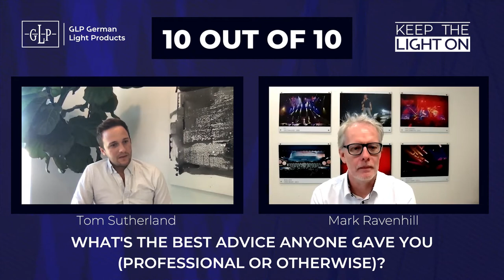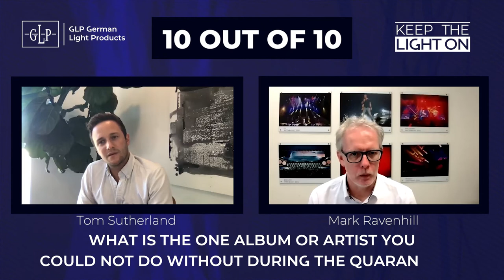GLP's 10 Out Of 10 With Tom Sutherland - Extended Edition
This is the extended episode of Tom Sutherland's episode of 10 Out Of 10, Tom has worked with incredible artists and shows such as Beyoncé, Pitbull, Rihanna, Elton John, The X Factor, Britain's Got Talent and One Direction.

Keep up to date with GLP & 10 Out Of 10